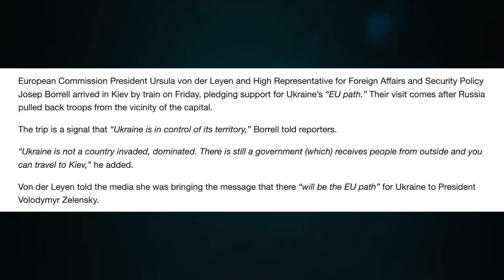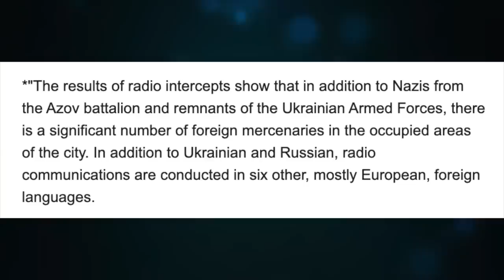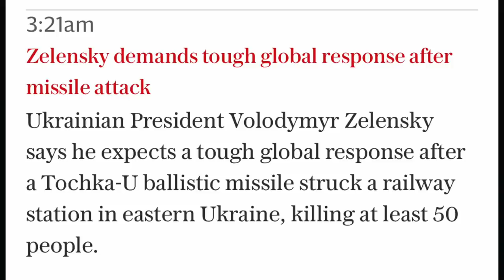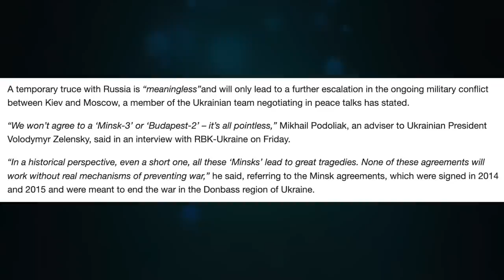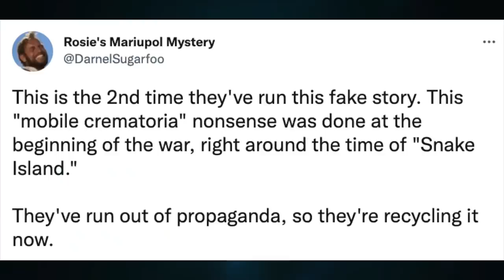Von der Leyen visits Kiev. Mariupol factory, radio communication in European languages. Update 1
Topic 482

Ursula von Der Leyen, President of the European Commission in Ukraine

CRYPTO SUPPORT
BITCOIN: 3JvdnoyWMb93hSRgk58ZstUxg11PW9mKSr
ETHEREUM: 0xF39BdFb41f639B82E3D2Bf022828bC6394F533A3
LTC: MGFiMC18ZViF6DcCixMqAAP11TG4tF6Acj
ADA: addr1v94ayqu53uklgqnn6c4x4weu8zk4uw78km8capd5rjdc06q28j370
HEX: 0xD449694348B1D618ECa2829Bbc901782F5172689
EMC2: EXX4KK9pZLx7uiLWnCXtp7iMKjtq6o5b6R